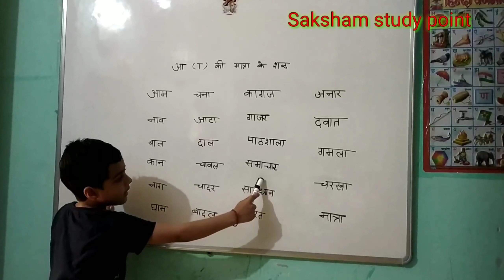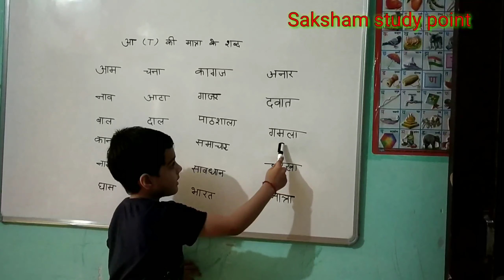Reading for Hindi / आ की मात्रा के शब्द/LKG class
Reading for Hindi from kids/दो अक्षर, तीन अक्षर, चार अक्षर के शब्द
new rhymes in Hindi
previous rhymes in Hindi
LKG rhymes with action Hindi and English
UKG rhymes with action Hindi and English